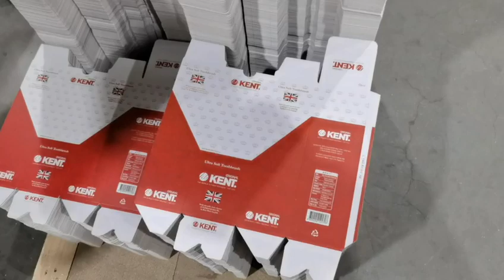kent box 원패키지 3면+상단4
more info,pls contact Lina
YDM "Your Dependable Machine"Supplier
box gluing machine
Gluing and Forming Machine
corrugated carton box folder gluer
folder gluer machine manufacturers
carton folding machine
carton gluing machine
box folder gluer machine
pizza box making machine